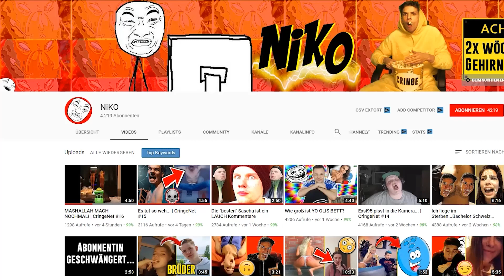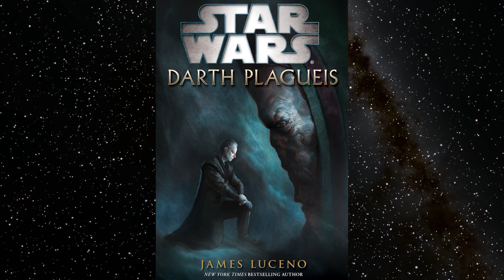Die EINE LEKTION die SIDIOUS die HERRSCHAFT über die GALAXIE ERMÖGLICHTE!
💥ALLE MÖGLICHEN SPIELE DEUTLICH GÜNSTIGER BEI INSTANT GAMING (Werbung):
Mein Mikrofon:
Meine Grafikkarte:
Mein Headset:
Meine Webcam:
Mein Greenscreen:
Meine Beleuchtung:
Meine Kamera:
Mein Stativ:
Mein On-Kamera Mikrofon:
Mein Schnittprogramm:
Generelle Quellen:
- Wookiepedia
- Jedipedia
- Quora